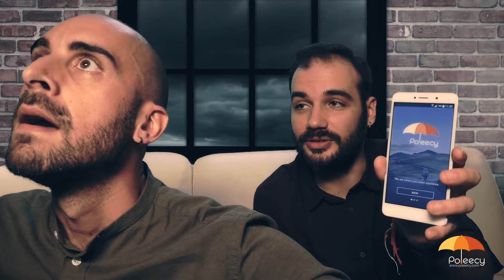B Heroes 2 | About: Poleecy (PROMO)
B Heroes nasce da un'idea di Fabio Cannavale e vuole favorire la crescita del tessuto imprenditoriale italiano, sostenendo startup nelle prime fasi di sviluppo e promuovendo una cultura d’impresa attenta alla sostenibilità ed all’impatto sociale.

Seguici anche su tutti i social!